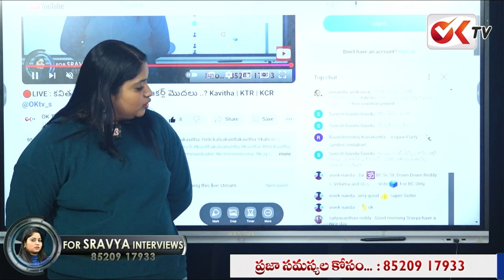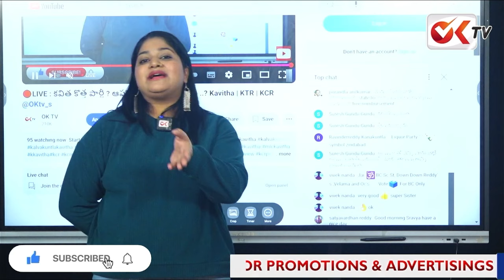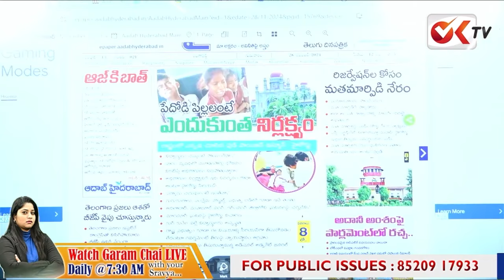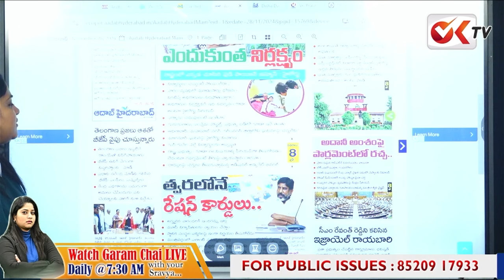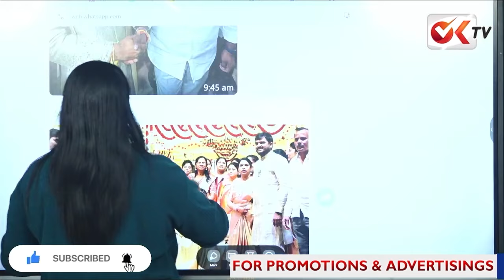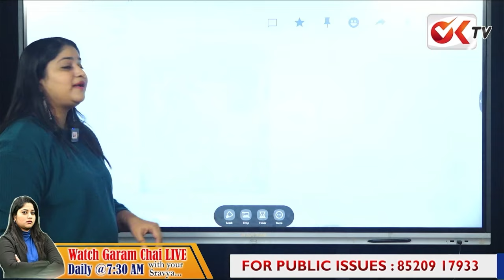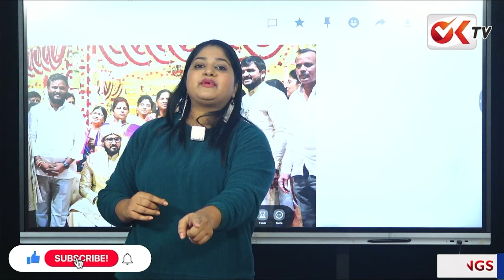గాజులు తొడుక్కో కొ**..దమ్ముంటే రేవంత్ రెడ్డి నీ తులం బంగారం ఎక్కడ అని అడగండి..Neelam Madhu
గాజులు తొడుక్కో కొ**..దమ్ముంటే రేవంత్ రెడ్డి నీ తులం బంగారం ఎక్కడ అని అడగండి..Neelam Madhu |  @OKtv_s  ! Neelam Madhu | Patancheruvu |  @OKtv_s